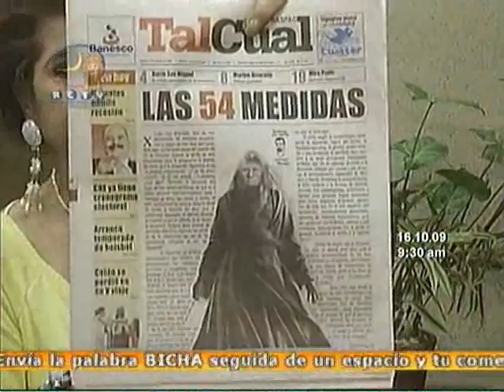LB 4 19 10